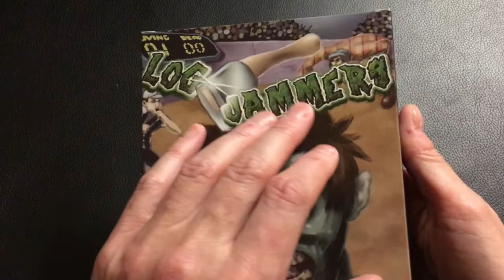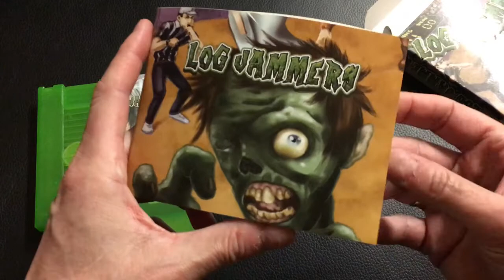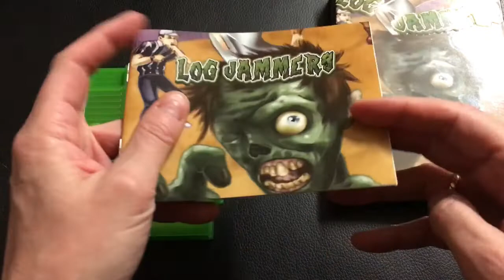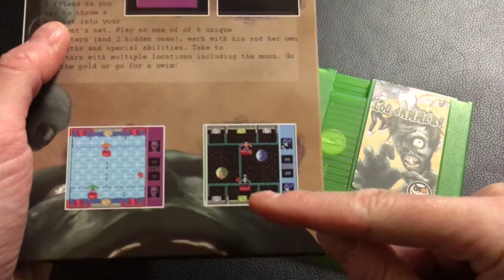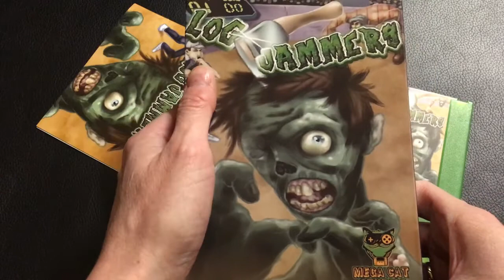Logjammers NES Mega Cat Studios review german / deutsch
Werbefreies Review des NES Spiels Logjammers von Mega Cat Studios